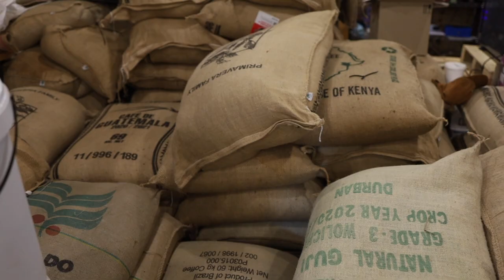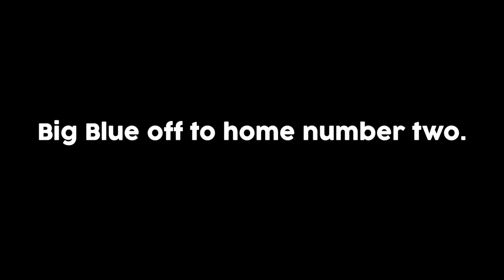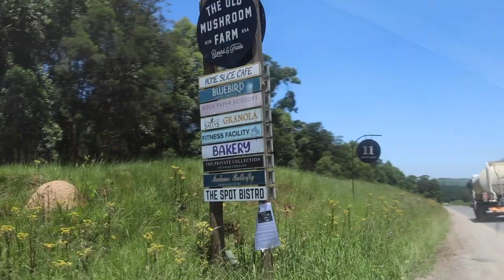Moving a 500kg Coffee Roaster | Roastery 3.0 - Final Episode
The biggest day of the year. The Bluebird team move the entire roastery from the old to the new premises. There are two parts to moving. Here's moving out.
We are so excited to show you our new headquarters!

Be the first to enjoy new coffee releases and taste a variety of coffees you wouldn't have tried before

Looking to try some new specialty coffee? Look no further

Buy coffee, merch, equipment and more from our online headquarters

We trade coffee transparently. We strive to operate under the guidelines outlined